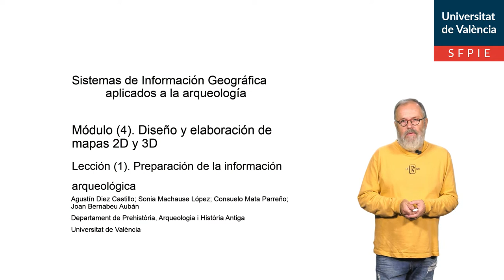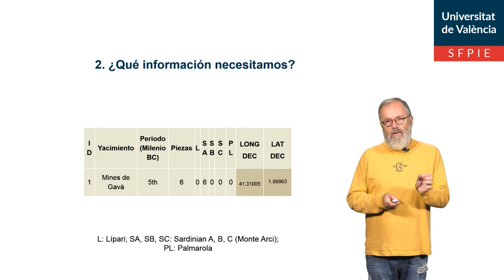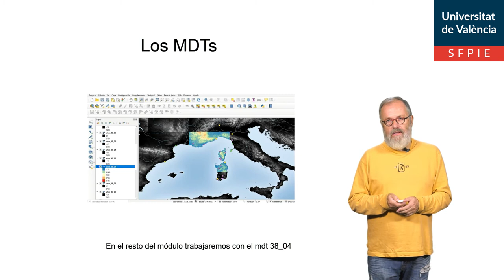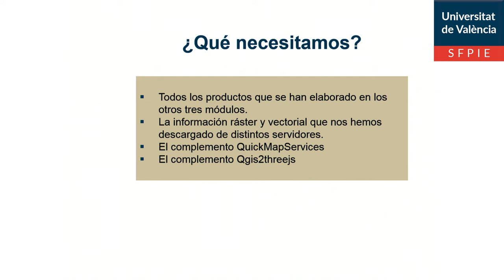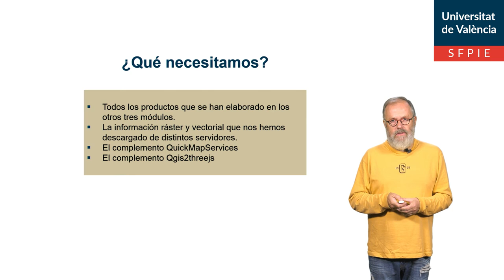4.1. Preparación de la información arqueológica